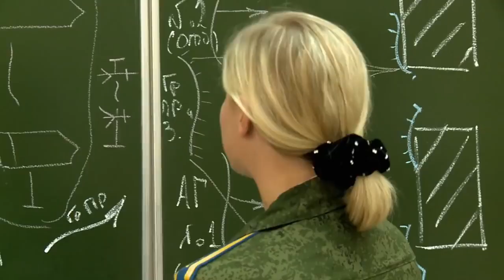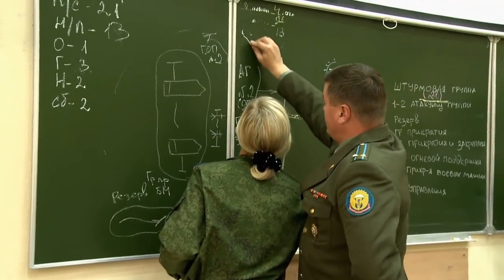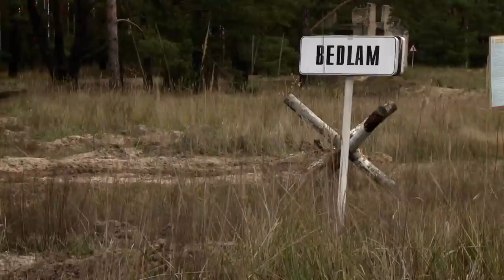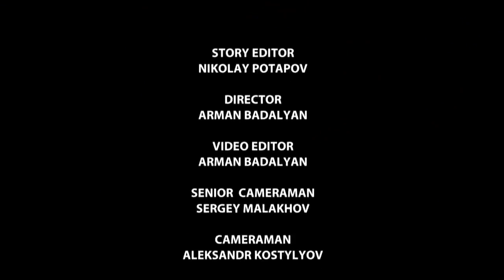The Female Battalion Women of Russia’s Elite Airborne Troops Free Documentary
The Female Battalion - Episode 1: Russia’s Elite Airborne Troops | Military Documentary

Meet the Female Battalion, a group of cadets determined to become officers in Russia’s elite airborne troops. Though they excel in the classroom, it’s practice in the field that gives these young women their kicks. For these female soldiers, storming a building surrounded by smoke, explosions, and the sound of gunfire is a perfect day. Not only does it build confidence, but shows their comrades won’t let them down in a real combat situation